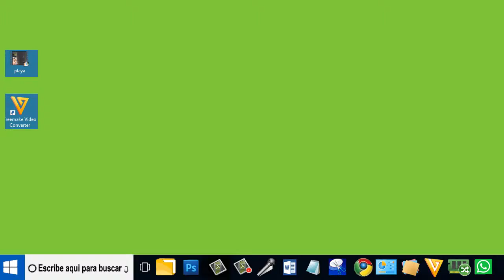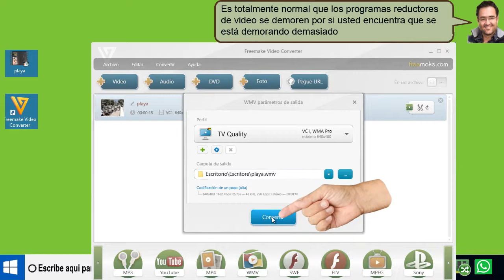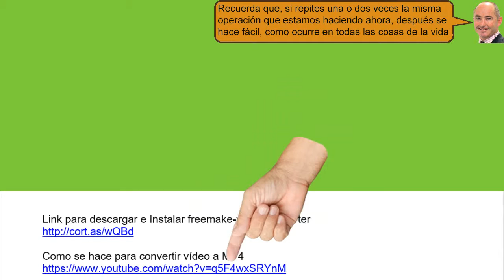Quitar un cacho de video no deseado con Freemake Video Converter - fácil 2019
Quitar un cacho de video no deseado con Freemake Video Converter, si deseamos cortar la parte en donde aparecen las ramas y un arbol.
Es muy fácil de hacer con Freemake Video Converter